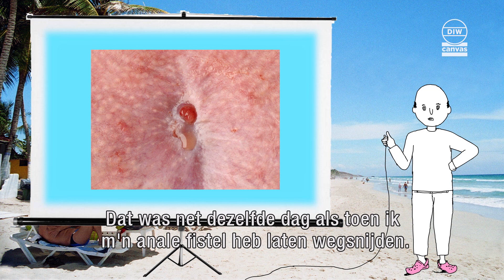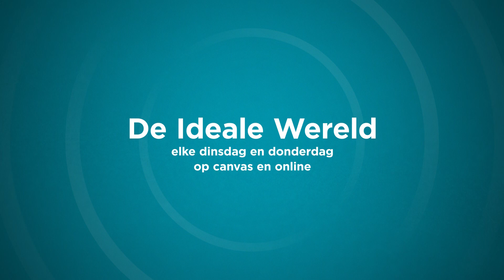Sociaal Incapabele Michiel: Venezuela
We zouden het politiek conflict in Venezuela graag willen duiden, maar het hele debacle gaat ons petje vér te boven. Gelukkig is er één iemand op onze redactie die er wél wat van kent.